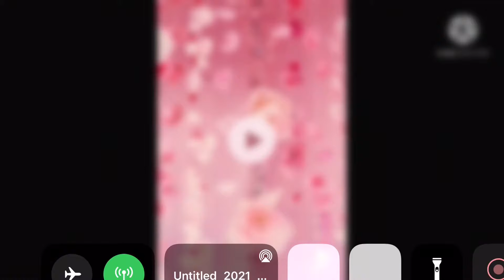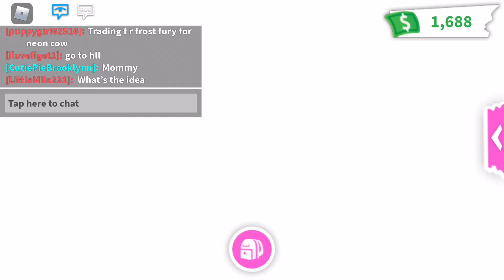THE MOST *HUGE* SKY CASTLE IVE SEEN IN A SERVER!!!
VERY BIG AND 🤩 FUN